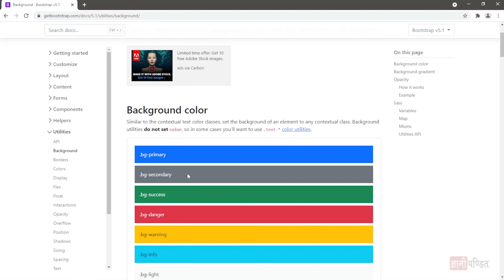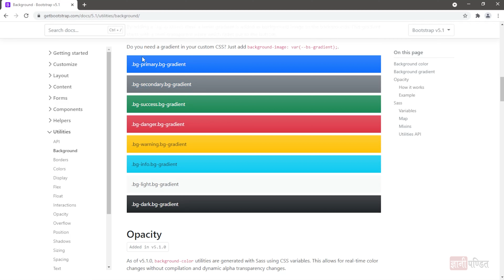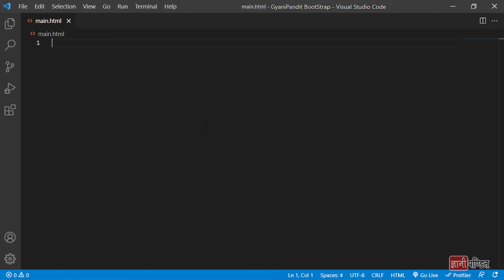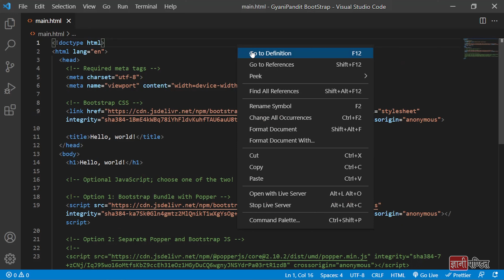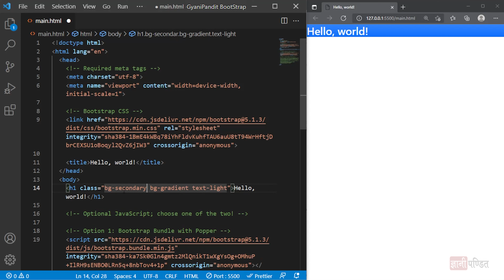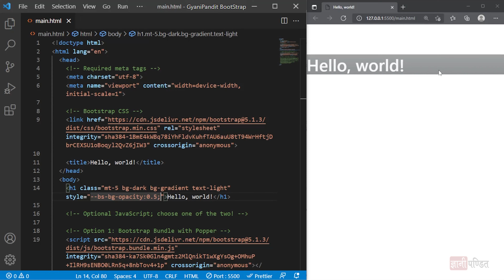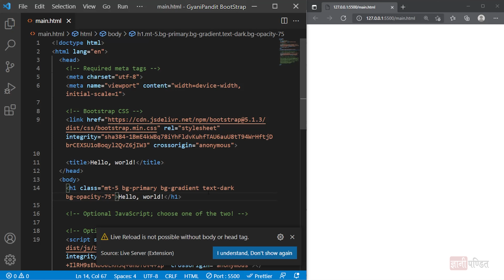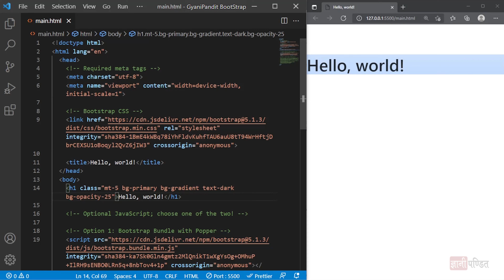Bootstrap Background | Lecture 26 | Bootstrap for beginners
In this tutorial of our Bootstrap Course for Beginners, we are going to learn about adding some background colors to some elements, or components. We will see some simple examples, to understand how can we add background colors using bootstrap.

You can learn bootstrap for free, through our free bootstrap course.